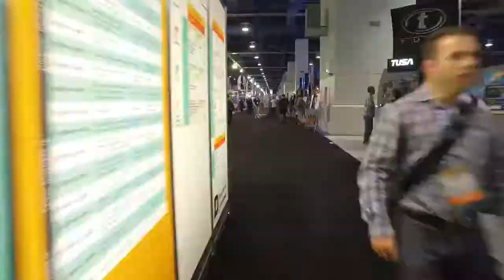PADI | DEMA SHOW 2016